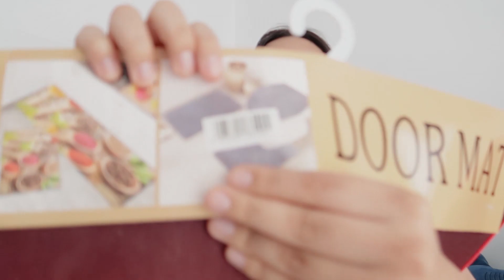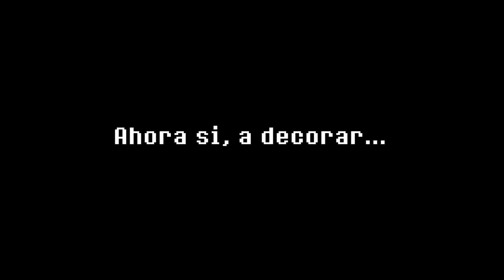HAUL DE COMPRAS NAVIDEÑAS + DECORANDO MI CASA PARA NAVIDAD🎄 || VLOGMAS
~Pon el video en HD 1080p~

0:00 Intro
1:17 Haul de compras navideñas
6:58 Decorando mi casa
8:04 Decor tour

☆l don't own any of the music in this video